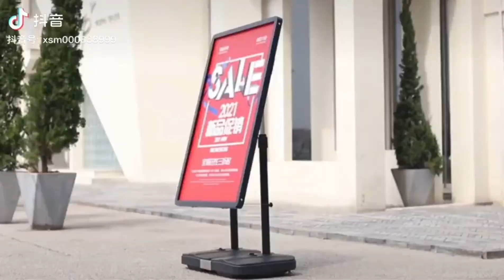Outdoor Poster Stand, strong and durable. New arrival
perfect for outdoor display and event